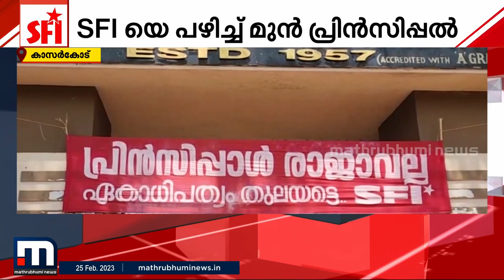'അന്ന് നടപടി എടുക്കാതെ ഇന്ന് കാണിക്കുന്നത് വ്യക്തി വൈരാഗ്യം' | Kasargod Govt College | SFI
കാസര്‍കോട് ഗവ.കോളേജിലെ മുന്‍ പ്രിന്‍സിപ്പല്‍ സംഘടനയ്‌ക്കെതിരെ നടത്തുന്നത് വ്യക്തി വൈരാഗ്യമെന്ന് SFI

Happy viewing!